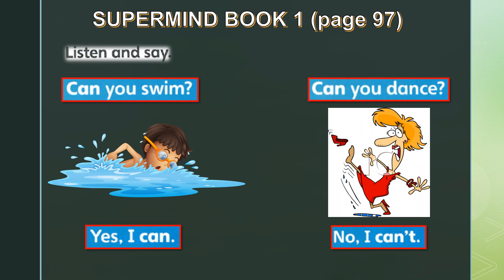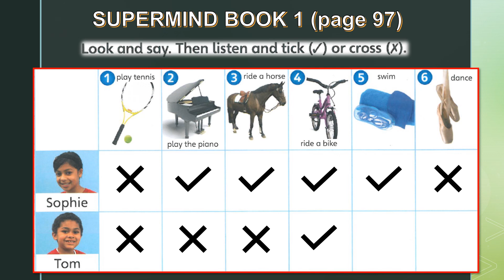Supermind B1 : Unit 8 - Pet Show (page 97)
Can you swim? Can you dance?
Look, listen and say.